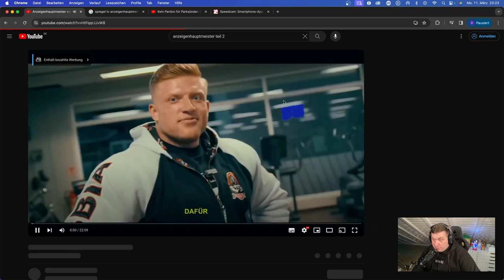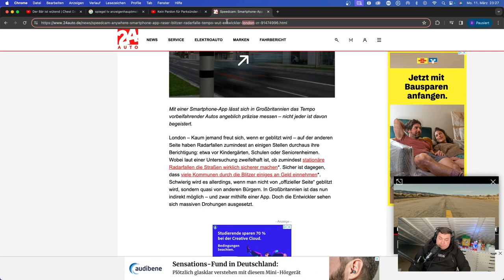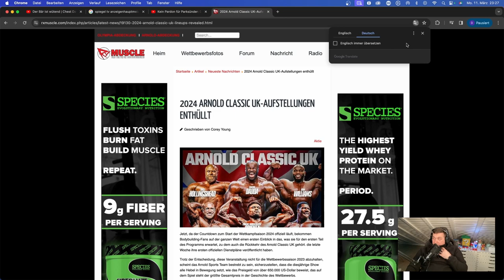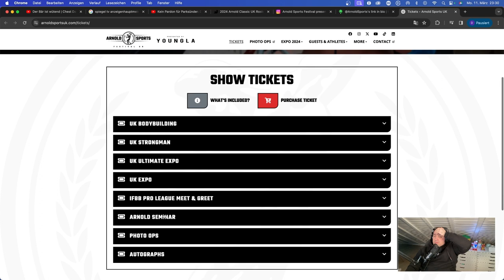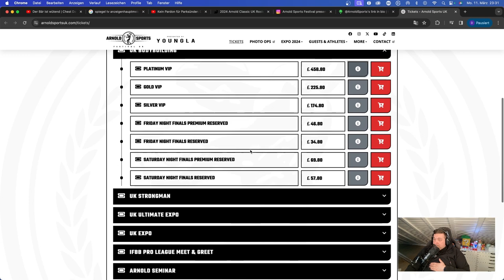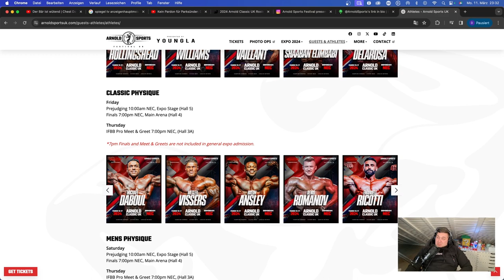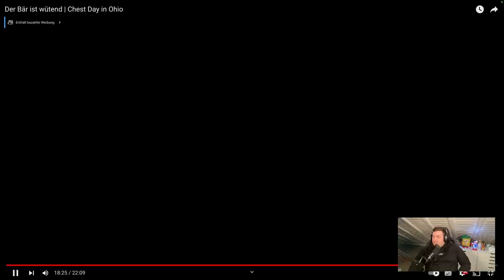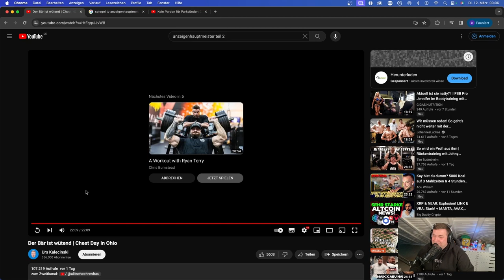Urs wird's machen 💪🏻 | Ganz klare Kiste | Arnold Classic Uk 2024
Noch wenige Tage und die Arnold Classic UK finden statt 🤩
Der Bär ist wütend und mehr als ready sich den Pokal zu schnappen.
Man muss schon sagen: Urs hat definitiv das Winner-Mindset und ist bereit ALLES zu geben 💪🏻